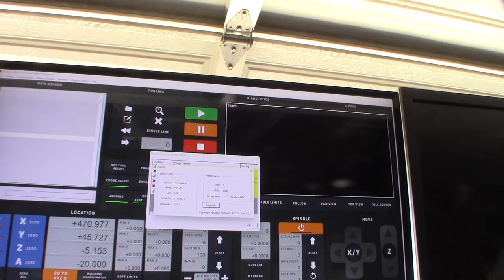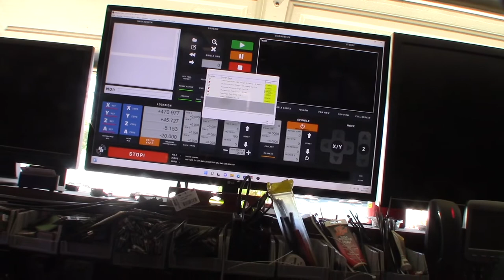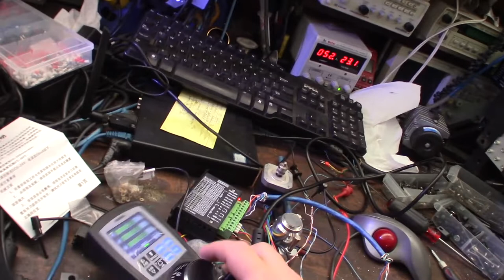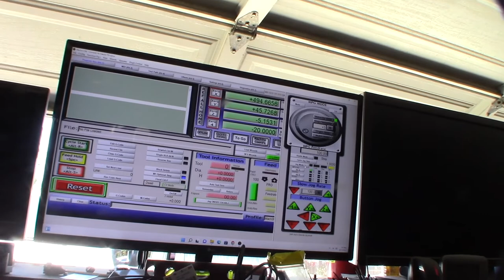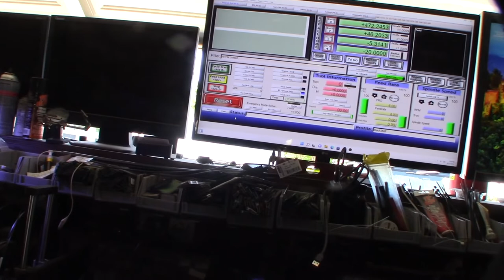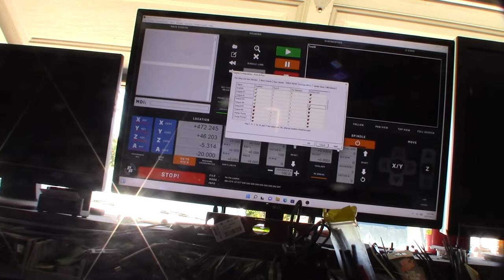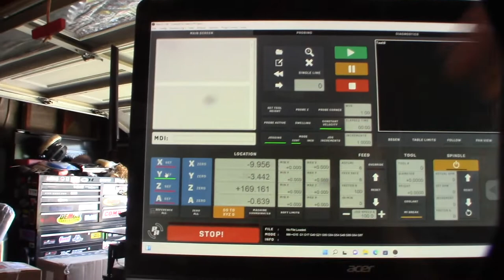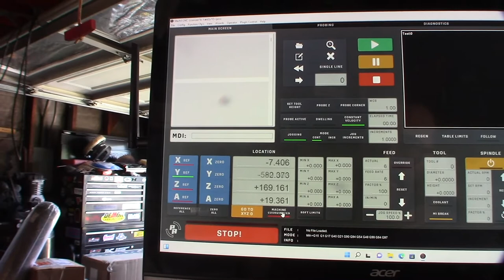Novusun NVCM Mach3 USB controller, Lots of interference, Glitching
I bought this as a temporary controller. The wiring output were the same as the controller I'm getting so I decided to give it a try. I have two serious problems with this controller. One is the output bleads current during boot. I've noticed this is an issue with USB controllers. When the USB 5V gets activated is enables an output for split second. Another problem that I've on seen this controller is these weird Axis count glitching. The coordinates on the screen are intermittent. I created some DIN mounts for this. Check below

Din Mounts
If you found this video helpful or would like help fund future experiments. please donate below.